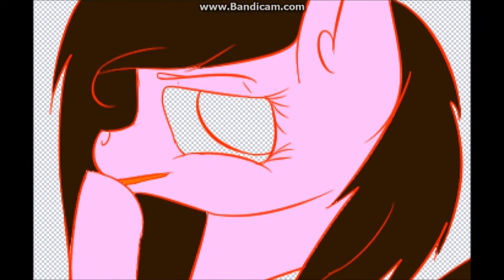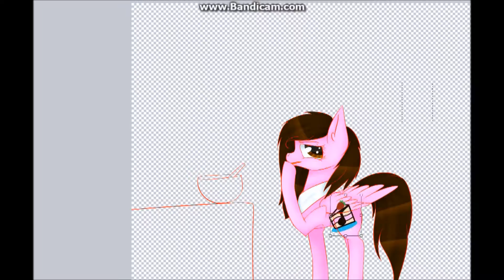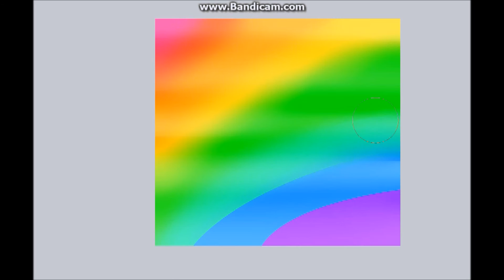MLP Speedpaint | Jazzy Sweets | {ART TRADE}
My half of an art trade with my friend Jazmin, and I loved how this turned out! I am up for Commissions and Art Trades, just Message me with the details

Jazzy Sweets belongs to Jazmin.
sans. (Undertale OST)
Megalovania (Undertale OST)
Spider Dance (Undertale OST)
Programs:
Manga Studio 5.0 (Drawing)
Bandicam (Recording)
Movie Maker (Editing)